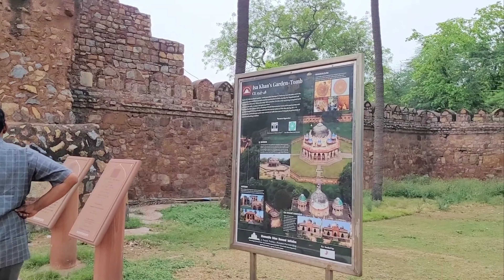Humayun's Tomb Delhi| हुमायूँ का मकबरा |Humayun's Tomb vlog |Delhi Tourist PlacesI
I Am Starting My Journey as a Creator
On YouTube and I Can't Reach anywhere Without Your Support And Help.
So Please,

Track: CØDE - Duck Face INCS Release]